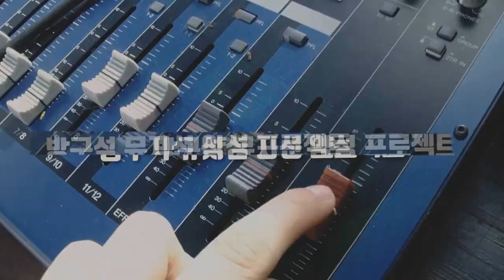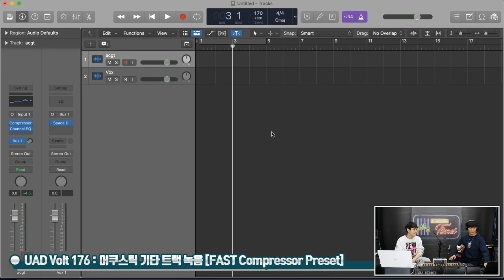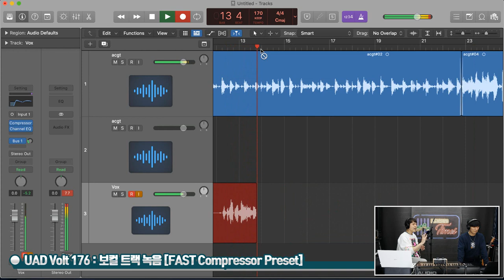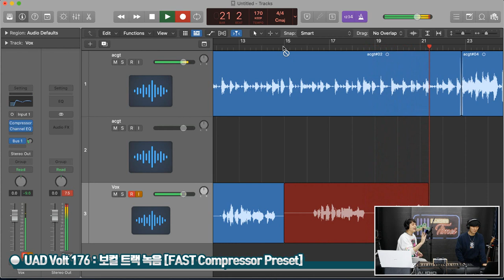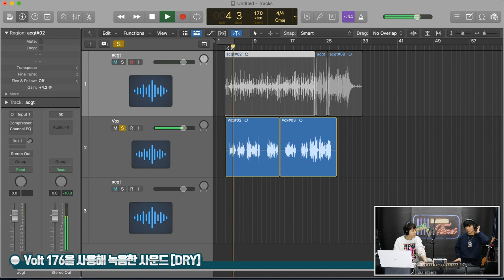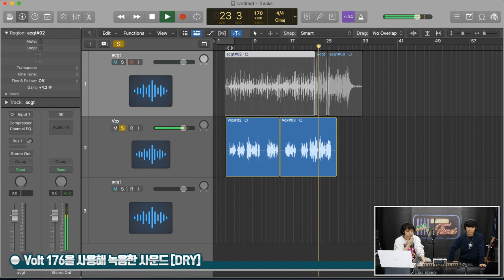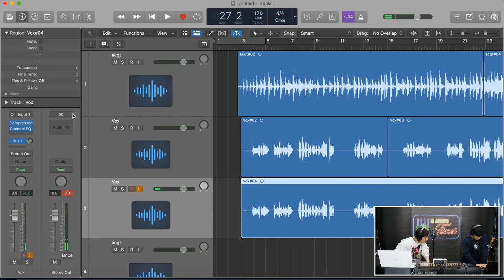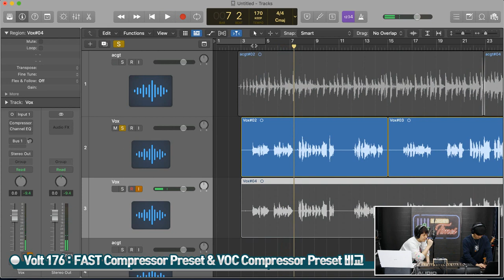[RecordingTimes 432회] Universal Audio 오디오인터페이스 Volt 176 2편